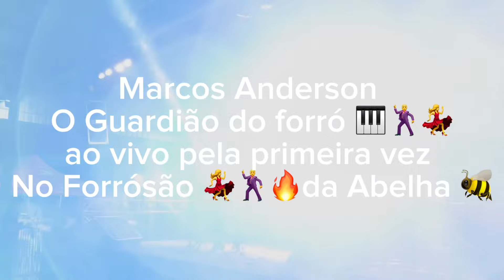com guardião do#forró 🎹só forromaistocado#2024